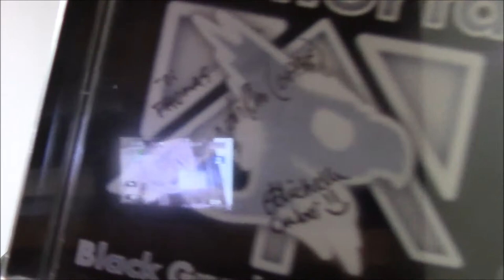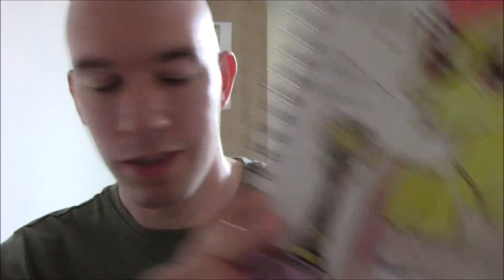Tee Log My Birthday Message and Tribute to Michelle Creber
Have a wonderful day Michelle Creber !! Here is a message and tribute video for you.